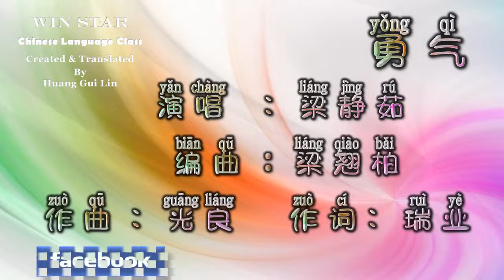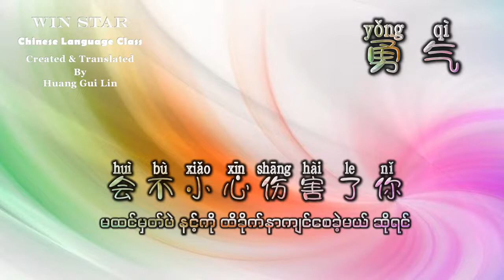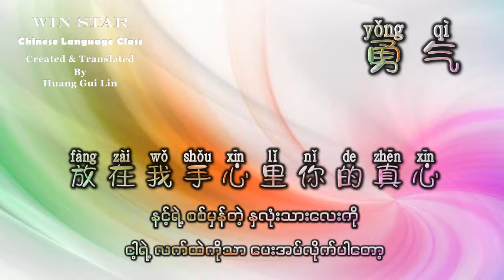勇气 梁静茹 光良 တကယ်ဆိုရင်အချစ်ပဲလိုတယ် ချမ်းချမ်း#